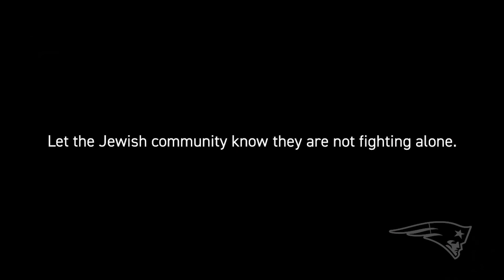Patriots Head Coach Bill Belichick & CEO Robert Kraft Speak with Media | 2023 NFL Owner's Meetings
Patriots team reporter Tamara Brown and patriots.com writer Mike Dussault recap day one of the 2023 NFL Owner’s Meetings. Mike and Tamara mention Patriots head coach Bill Belichick and his excitement to work with newly acquired free agents such as wide receiver JuJu Smith-Schuster, running back James Robinson and offensive lineman Riley Reiff as well as re-signed players such as defensive back Jonathan Jones. Mike and Tamara also highlight New England Patriots chairman and CEO Robert Kraft sense of optimism heading into the NFL Draft and the upcoming season.